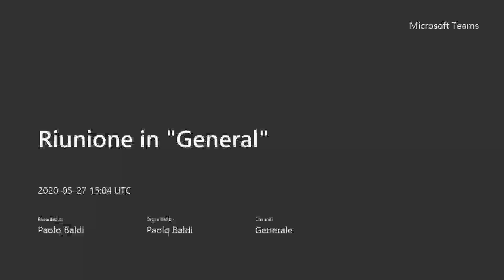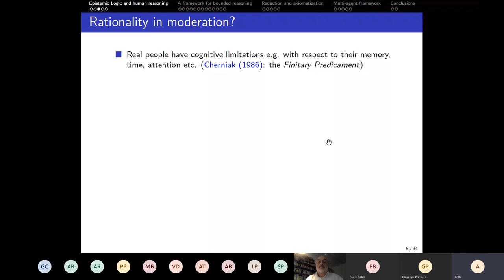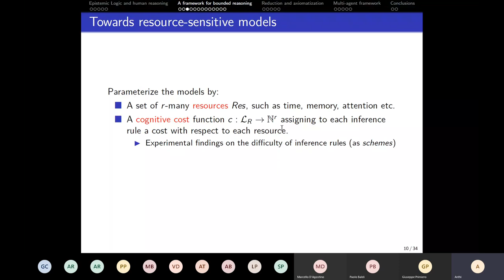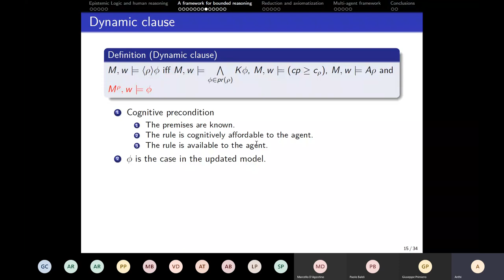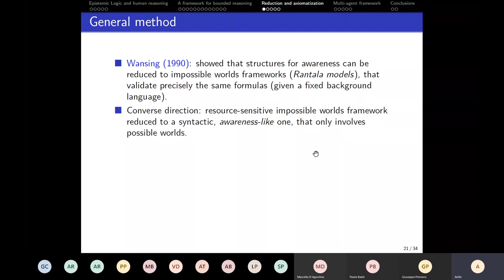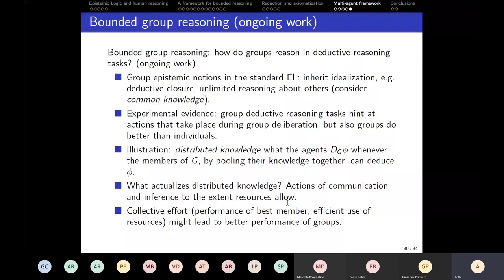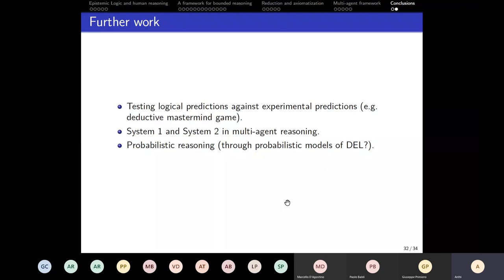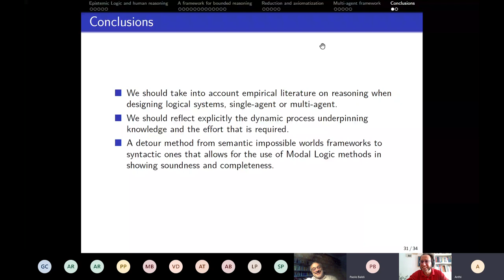Anthia Solaki: Bridging Epistemic Logic and Resource-Bounded Human Reasoning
Anthia Solaki - University of Amsterdam

May 27, 2020, h. 17:00-19:00.

Abstract:
Standard epistemic logic suffers from the problem of logical omniscience: its agents are perfect reasoners with unlimited inferential power. We argue that, even from a normative point of view, this modelling is inadequate for it sets requirements that cannot be actually attained, according to solid empirical evidence on performance of humans in reasoning tasks. We therefore design a non-standard framework in line with experimental findings about the cognitive effort involved in deductive reasoning. Inspired by Dynamic Epistemic Logic, we work with dynamic operators denoting explicit applications of inference rules in our logical language. Our models are supplemented by (a) impossible worlds (not closed under logical consequence), and (b) quantitative components capturing the agent's cognitive capacity and the cognitive costs of rules with respect to certain resources (e.g. memory, time). These ingredients allow us to avoid problematic logical closure principles and at the same time account for (limited) reasoning steps. We further show that our models can be reduced to awareness-like structures; this allows for useful technical results like a sound and complete axiomatization. We finally discuss how this approach can be combined with actions of external information, and result in a more cognitively plausible modelling of group reasoning as well.
Organization: The Logic Seminar - Department of Philososophy "Piero Martinetti" - University of Milan.